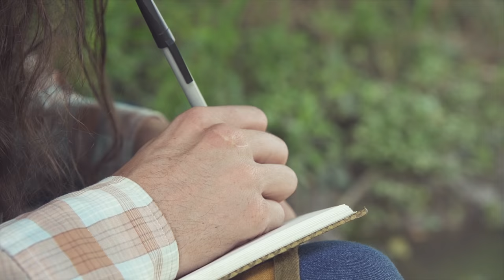Ribbon of Highway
Starring Leo Rondeau
Shot and Edited by Chase McDaniel
Directed by Kendall Watkins